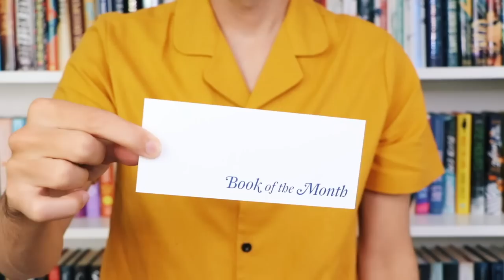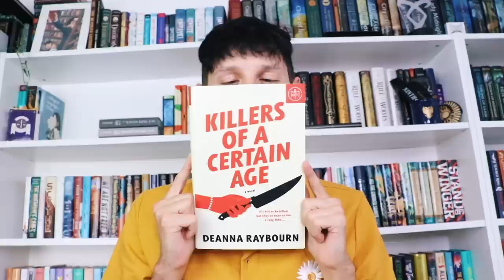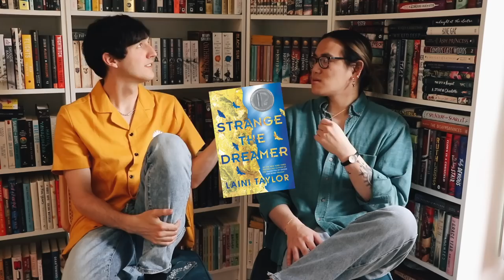READER TASTE TEST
Thank you to Book of the Month for sponsoring today's video. Get your first box for $9.99 with the code ‘JESSE’ (US residents only)

0:00 intro
0:20 botm ad
2:18 taste test!

SC // jessethereader